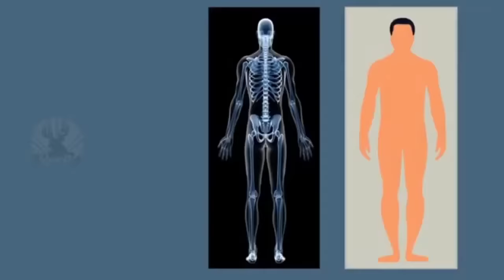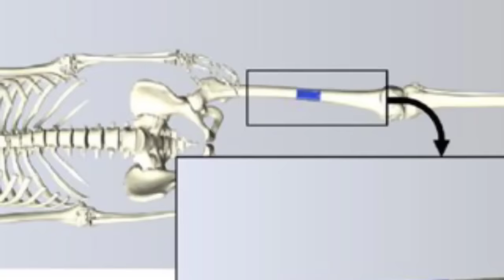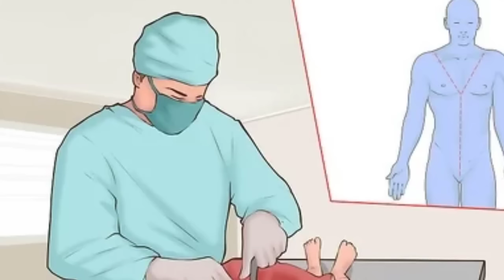How to Post Mortem Full Explanation in Telugu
How to How to Post Mortem Full Explanation in Telugu

PostMortem
autopsy
brain
doctor
heart
how post mortem is done
how postmortem is conducted
how postmortem works
medical
myth behind postmortem
postmortem dead body
postmortem kaise hota hai
postmortem kaise kiya jata hai
postmortem live
postmortem on human body
postmortem procedure
postmortem record video
postmortem report
postmortem video
reality of postmortem
sridevi ka postmortem ki video
surgery
sushant ka postmortem kaise hua
what is postmortem